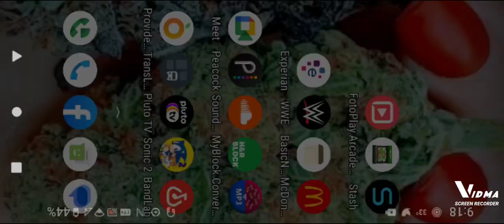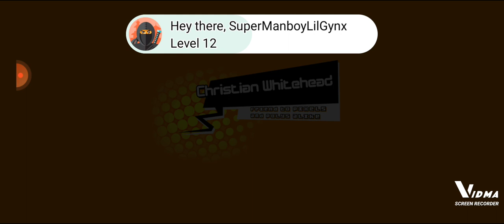GamePlay pt3 @KnucklesTheEchidnaYT @SonictheHedgehog 2